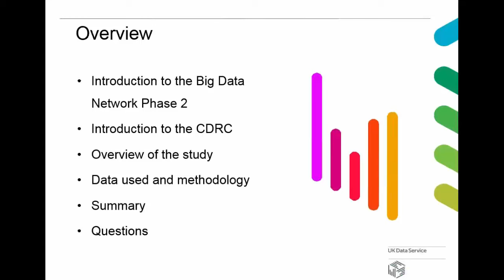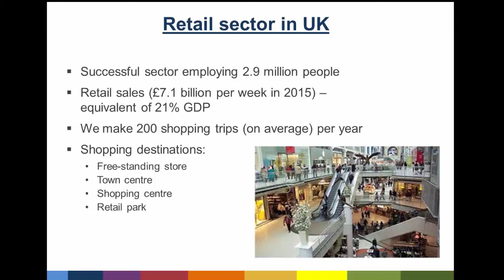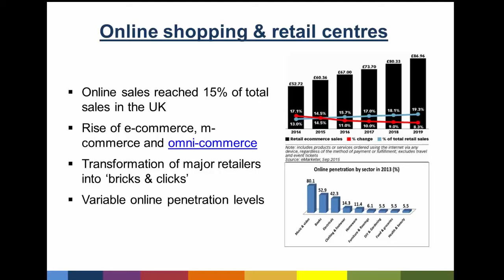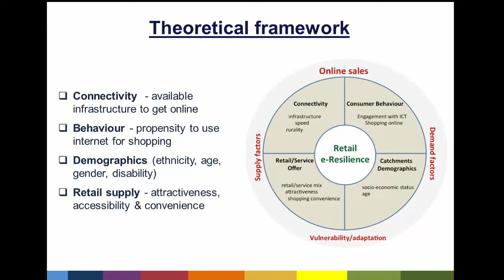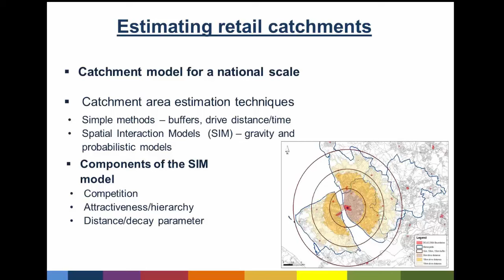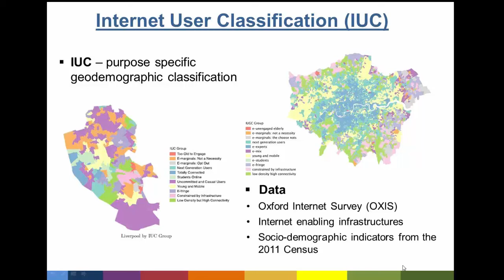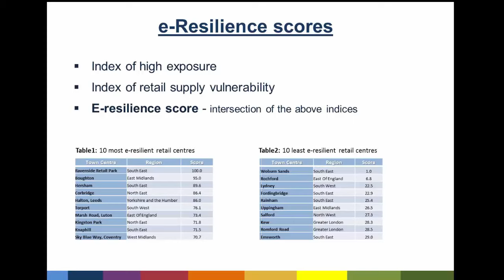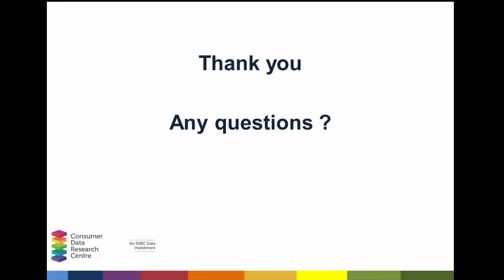Webinar: The impact of online shopping on the UK high street